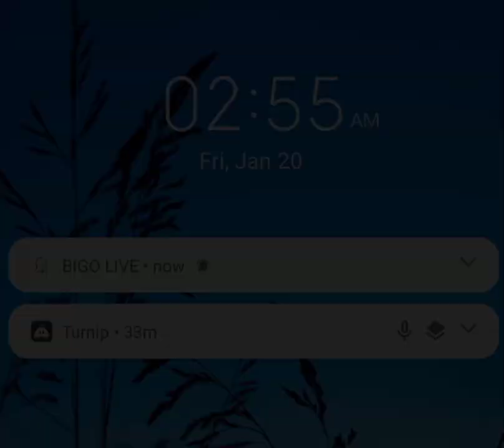bigo live streaming broadcast punishment